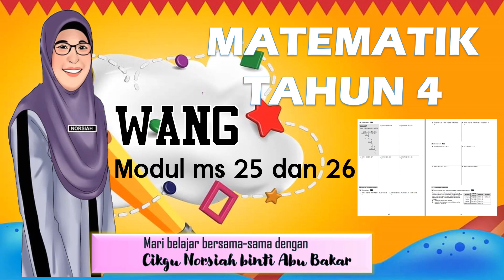MODUL MATEMATIK - TAJUK WANG (MS 25 DAN 26)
Semoga anak-anak murid cikgu SK Bandar dapat siapkan soalan dalam modul Matematik muka surat 25 dan 26.